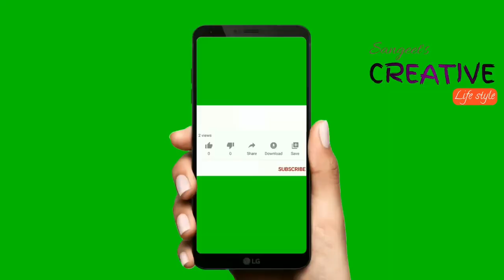ವಾರಕ್ಕೆ 2 ಬಾರಿ ಹಚ್ಚಿದ್ರೆ ನಿಮ್ಮ ಮುಖದ ಎಲ್ಲಾ ಸಮಸ್ಯೆಗಳು ಮಾಯವಾಗಿ ಮುಖ ಶಾಶ್ವತವಾಗಿ ಬೆಳ್ಳಗಾಗುತ್ತೆ|beauty tips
ನಮಸ್ಕಾರ ಸ್ನೆಹಿತರೆ ... ನಿಮ್ಮೆಲ್ಲರಿಗೂ Sangeeta's Creative Lifestyle Channel ಗೆ ಸುಸ್ವಾಗತ. 😊ವಾರಕ್ಕೆ 2 ಬಾರಿ ಹಚ್ಚಿದ್ರೆ ನಿಮ್ಮ ಮುಖದ ಎಲ್ಲಾ ಸಮಸ್ಯೆಗಳು ಮಾಯವಾಗಿ ಮುಖ ಶಾಶ್ವತವಾಗಿ ಬೆಳ್ಳಗಾಗುತ್ತೆ|beauty tips😊😊😊